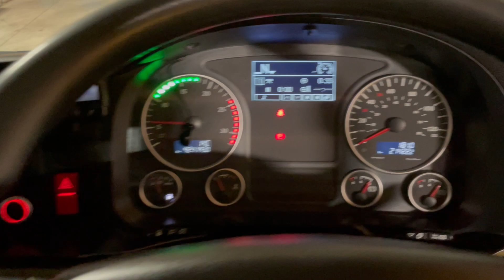New In Stocklist For Sale: MAN TGS 26.360 *EURO 6*, 6X2 DRAWBAR SPEC GLASS CARRIER – 2014 – DG64 VOH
MAN TGS LX Series Sleeper Cab.
MAN 360 Bhp Turbo Air To Air Charge Cooled Euro 6 Engine C/w Ad-Blue.
Air Suspension Rear Lift Axle.
26 Ft Glass Carrier Curtainside Body C/w Sliding Curtain Roof, Barn Doors And Carpet Floor.
Side Aperture : 8Ft 8ins.
Internal Height : 9Ft 5ins.
Rear Aperture : 9Ft.
Rear Moffett Mounting Point C/w Electric Connections.
Disc Braking System C/w ABS.
O/S Chassis Mounted Storage Lockers.
2x Cab Roof Mounted Amber Beacons.
Drawbar Spec No Connections Or Hitch.
385/65 R22.5 Wheels And Tyres Fitted To Front Axle.
MAN RDS Radio/CD Player.
Adjustable Headlight Level Control.
Cruise Control.
12v Auxiliary Power Socket.
Overhead And Underbunk Storage Compartments.
U.V.W: 12,335 Kgs.
Front Axle Weight: 9,000 Kgs.
Plated Weight: 26,000 Kgs.
Design Weight: 26,000 Kgs.
Train Weight: 44,000 Kgs.
Wheelbase: 5.9 Mtrs.
Vehicle Width: 2.5 Mtrs.
Vehicle Length: 10.7 Mtrs.
Vehicle Height: 4.3 Mtrs.
Tested Until End: September 2023
Mileage As Shown: 424,143 Kms.
Digital Tachograph.